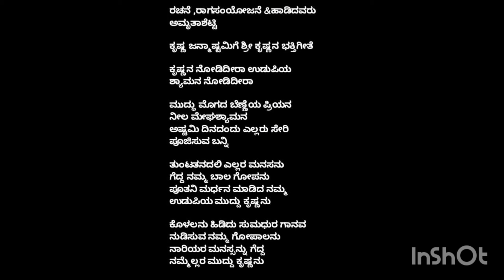Krishna Jannashtamisong in Kannada|ಕೃಷ್ಣ ಜನ್ಮಾಷ್ಟಮಿಗೆ ಶ್ರೀ ಕೃಷ್ಣನ ಭಕ್ತಿಗೀತೆಕೃಷ್ಣನ ನೋಡಿದೀರಾ|Krishna s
ರಚನೆ ,ರಾಗಸಂಯೋಜನೆ &ಹಾಡಿದವರು ಅಮೃತಾಶೆಟ್ಟಿ

ಕೃಷ್ಣ ಜನ್ಮಾಷ್ಟಮಿಗೆ ಶ್ರೀ ಕೃಷ್ಣನ ಭಕ್ತಿಗೀತೆ

ಕೃಷ್ಣನ ನೋಡಿದೀರಾ ಉಡುಪಿಯ
ಶ್ಯಾಮನ ನೋಡಿದೀರಾ

ಮುದ್ಧು ಮೊಗದ ಬೆಣ್ಣೆಯ ಪ್ರಿಯನ
ನೀಲ ಮೇಘಶ್ಯಾಮನ
ಅಷ್ಟಮಿ ದಿನದಂದು ಎಲ್ಲರು ಸೇರಿ
ಪೂಜಿಸುವ ಬನ್ನಿ

ತುಂಟತನದಲಿ ಎಲ್ಲರ ಮನಸನು
ಗೆದ್ದ ನಮ್ಮ ಬಾಲ ಗೋಪನು
ಪೂತನಿ ಮರ್ಧನ ಮಾಡಿದ ನಮ್ಮ
ಉಡುಪಿಯ ಮುದ್ದು ಕೃಷ್ಣನು

ಕೊಳಲನು ಹಿಡಿದು ಸುಮಧುರ ಗಾನವ
ನುಡಿಸುವ ನಮ್ಮ ಗೋಪಾಲನು
ನಾರಿಯರ ಮನಸ್ಸನ್ನು ಗೆದ್ದ
ನಮ್ಮೆಲ್ಲರ ಮುದ್ದು ಕೃಷ್ಣನು